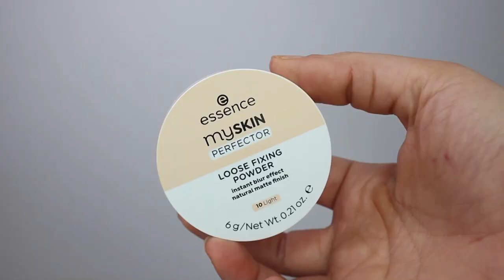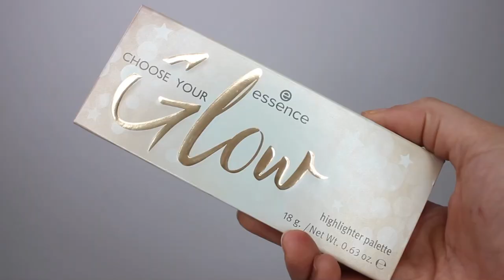❥quoi de neuf chez essence !!! | MANELTH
♡ video revue des nouveautés essence

❤MA PAGE FB : la beauté avec manel

❤MA PAGE FB DE MA COLLECTION VETEMENT : manelth collections

❤MON INSTA : manel.th

❤MON INSTA DE MA COLLECTION VETEMENT : manelth_collections

❤MON SNAP : maneltham